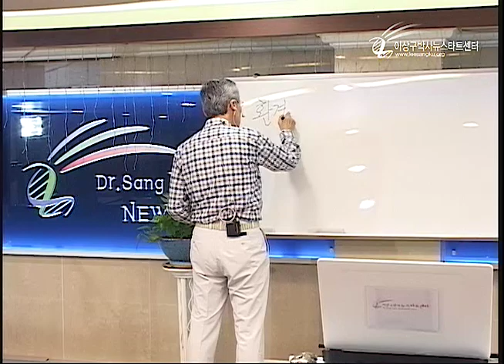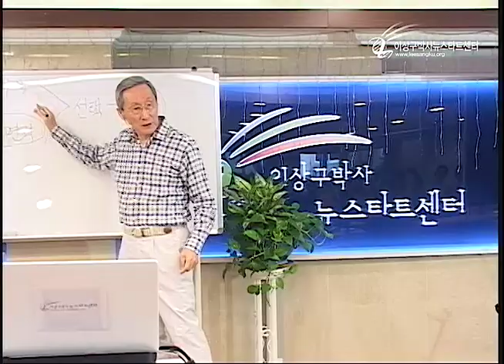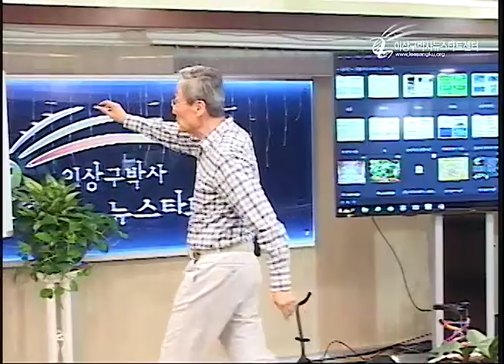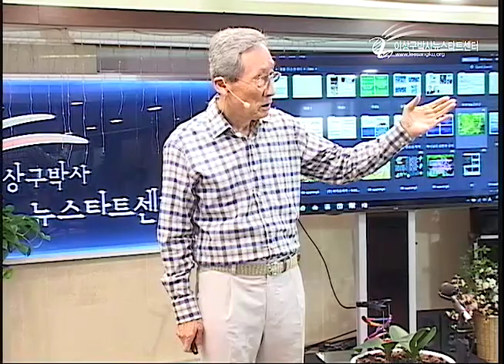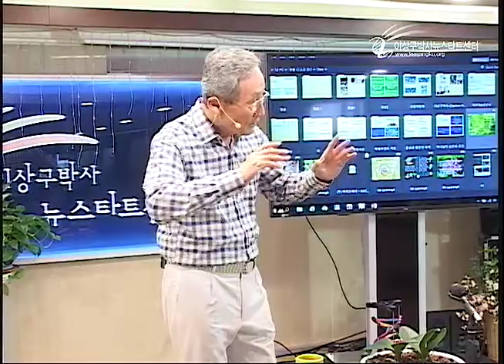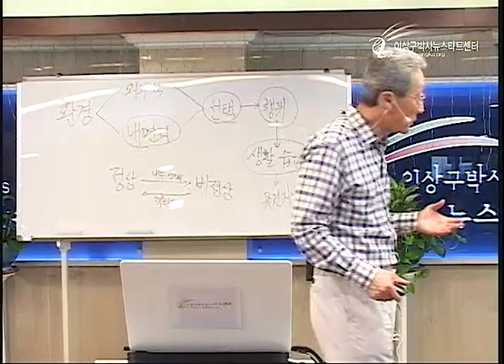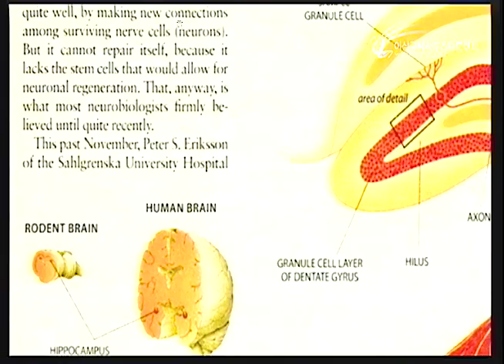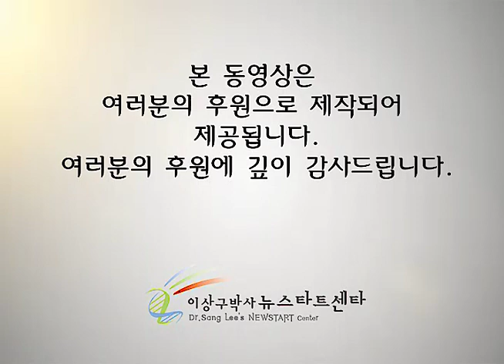R208-02 선택의 신비